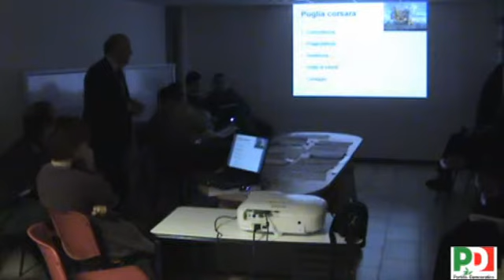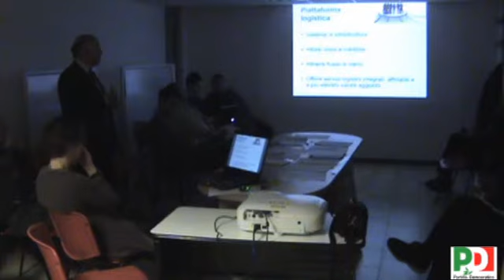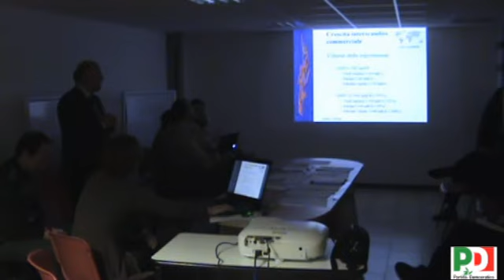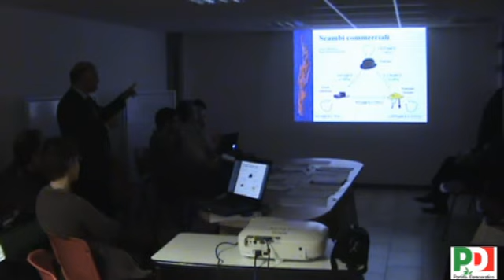forum logistica 4